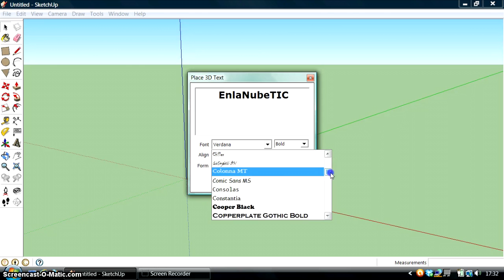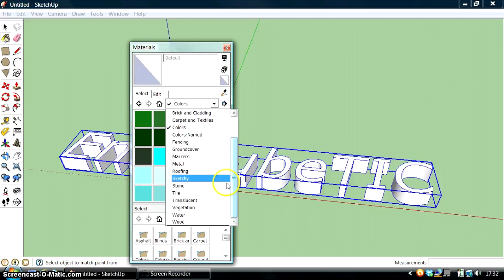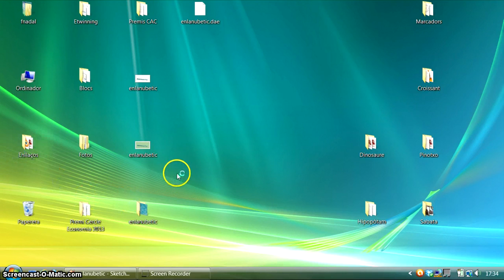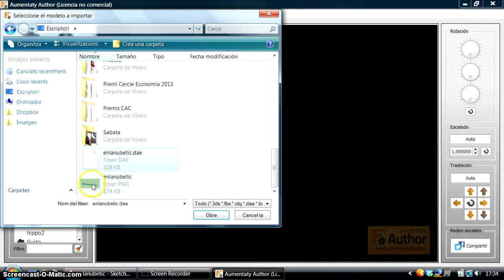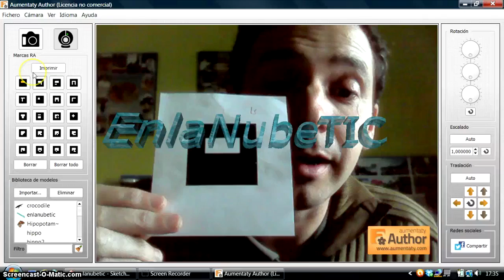Crear texto en 3D con Sketchup